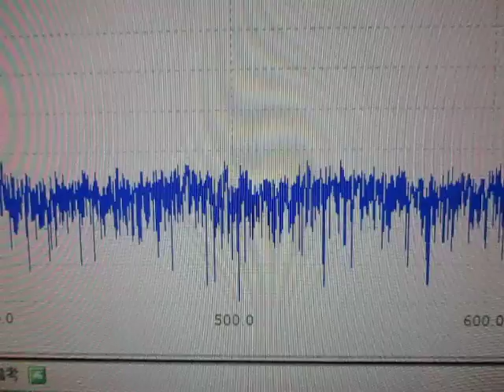超音波を利用した「振動計測技術」 Ultrasonic Tester